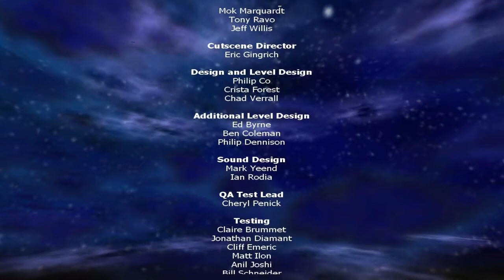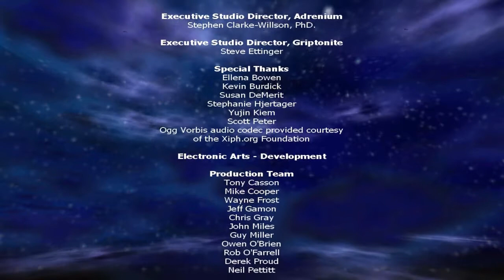END - Harry Potter and the Chamber of Secrets Walkthrough Part 17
What is Harry Potter and the Chamber of Secrets?
This is a very old game that brings me the sweet smell of nostalgia. I played this as a kid, but the game has not aged a day. It's just as fun and interesting as the day my mom bought it for me. The graphics wont bother you after watching for a couple of minutes.